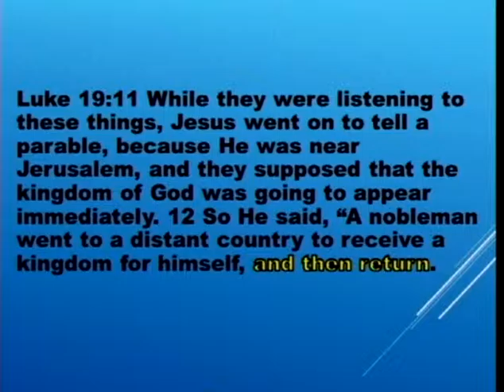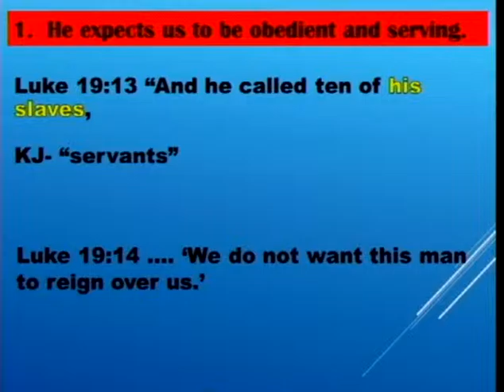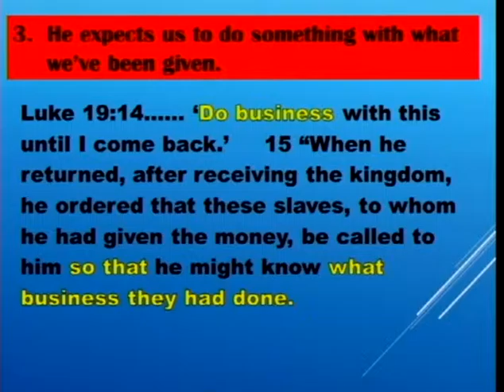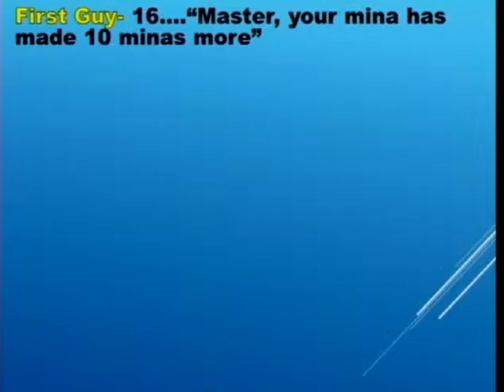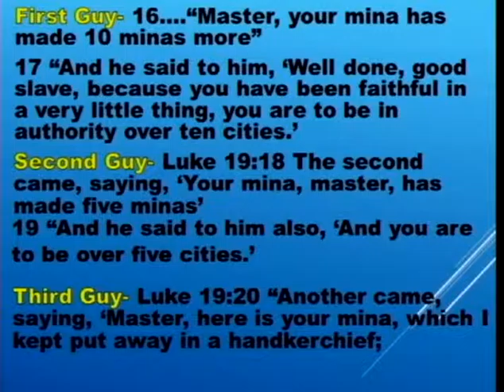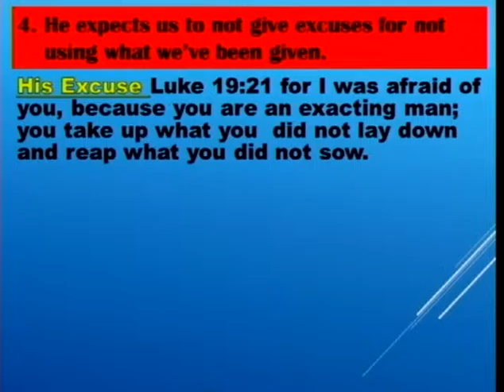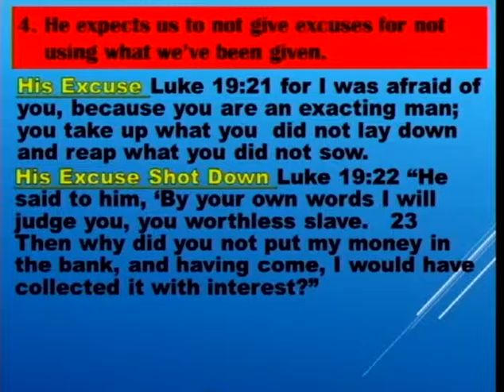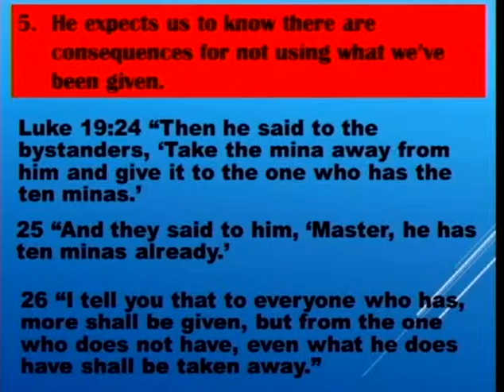What Jesus Expects When He Returns (4/24/16)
What Jesus Expects When He Returns